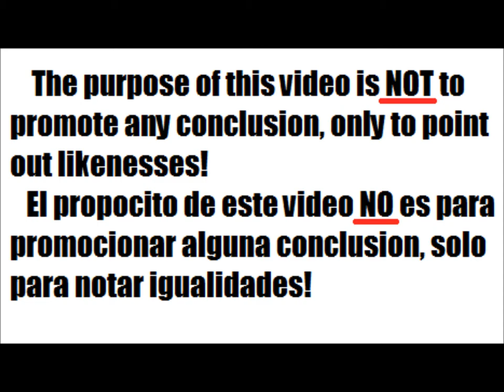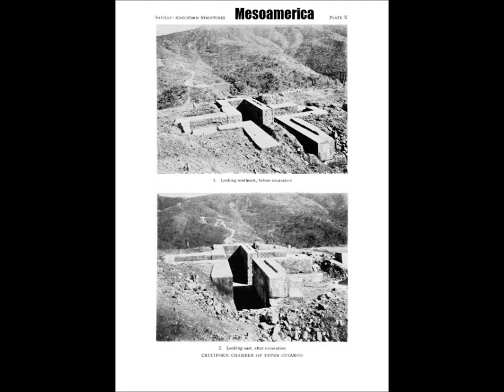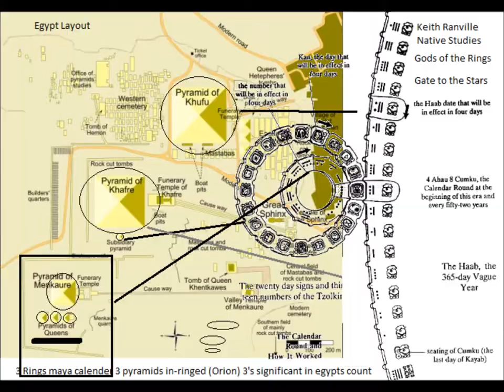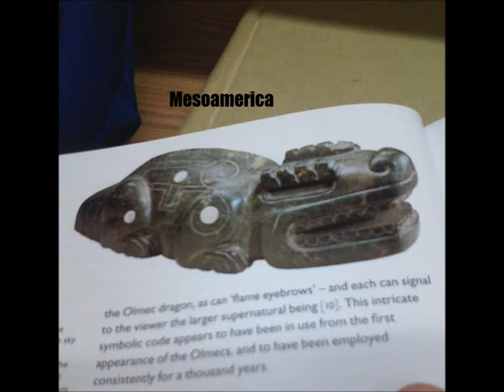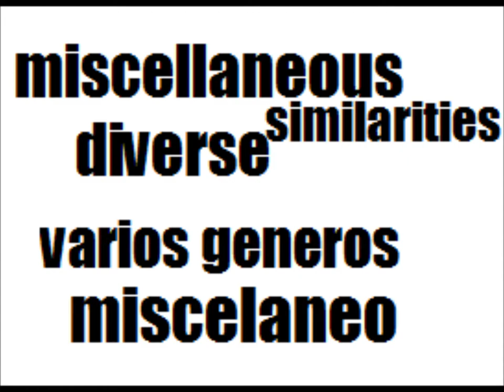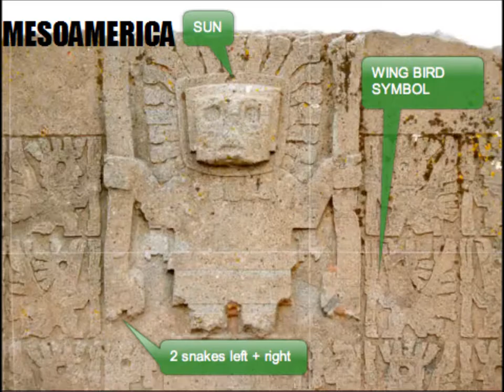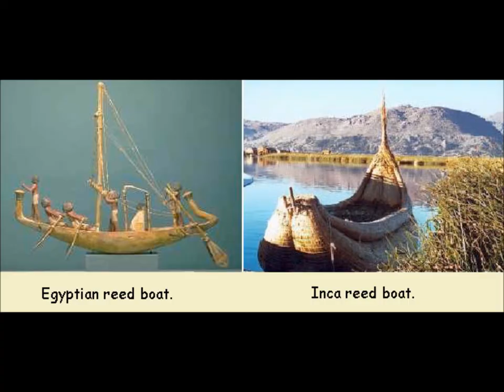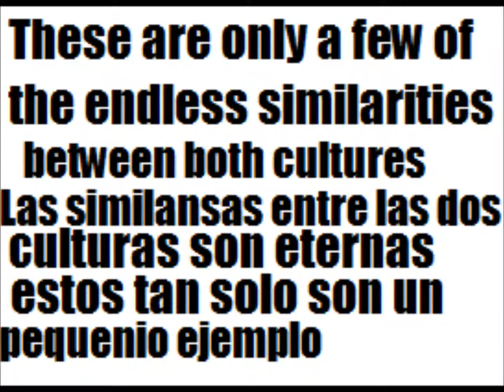Similanzas Entre Dos Culturas: "Africa y Mesoamerica"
Hay muchas similanzas entre Africa y Mesoamerica, y muy pocos investigan el tema, este video NO ES PARA PROMOCIONAR NINGUNA CONCLUSION solo presentamos un tema interesante que deve ser estudiado con mas profundidad!
Musica hecha por Nosotros